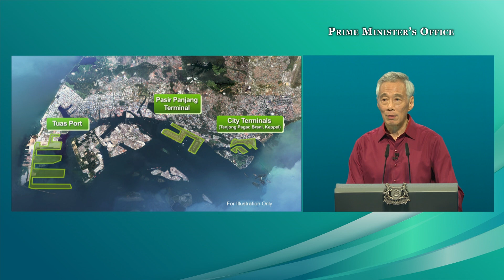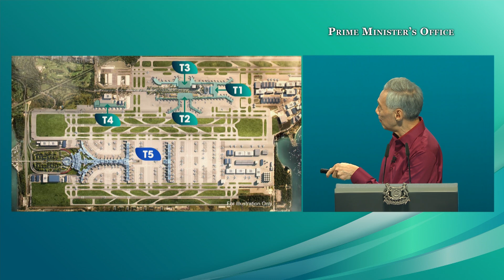Tuas Port and Changi Terminal 5 (National Day Rally 2022)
Prime Minister Lee Hsien Loong spoke about the plans for Tuas Port and Changi Terminal 5, and how this signals that Singapore is emerging stronger from the pandemic and charging full steam ahead.

PM Lee was speaking at the National Day Rally 2022. The Rally was held on 21 August 2022 at ITE Headquarters/